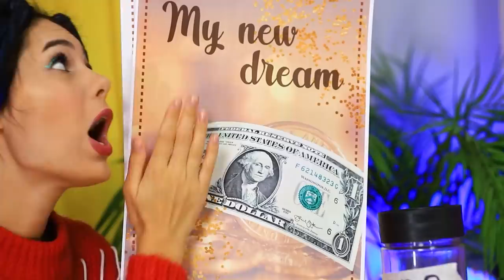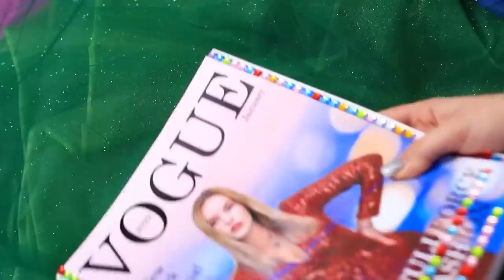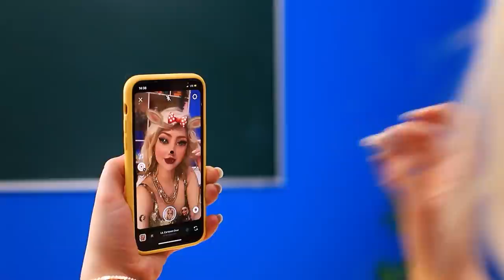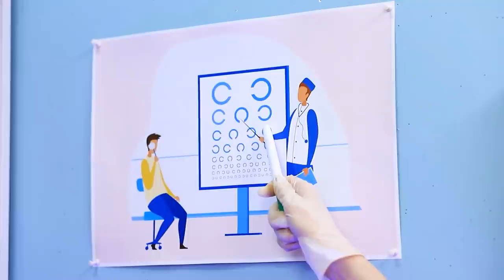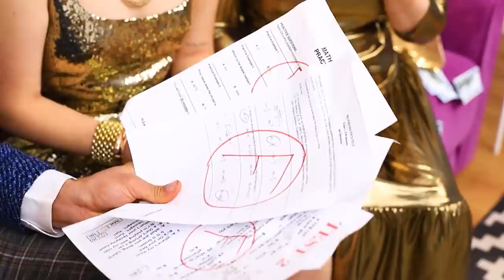Giga Rijke Tiener vs Giga Arme Tiener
Het leven van elke tiener zit vol avonturen, kennissen en indrukken! Laten we samen ontdekken hoe rijke en arme tieners leven!